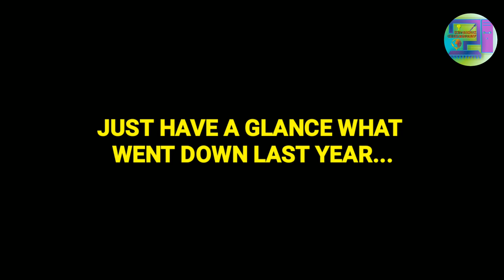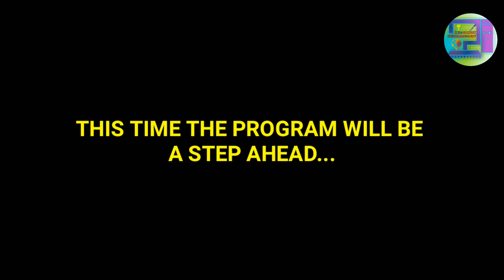TEACHERS' DAY 2K18 || TRAILER CUM TEASER || DENOBILI SCHOOL C.M.R.I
Hey everyone!! 😄😄 Hope all of u must be in a gay mood after the completion of xams!! 😄😄
As Teachers' Day is just a week ahead,  so get yourselfs tuned up to witness an excitement plus program this time!! 😊😊